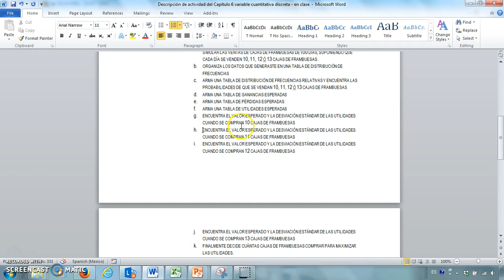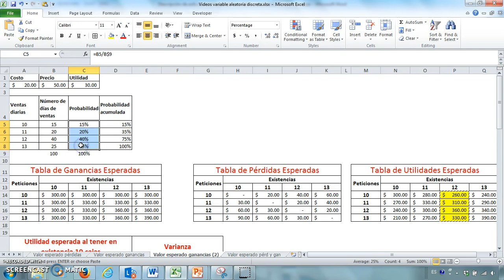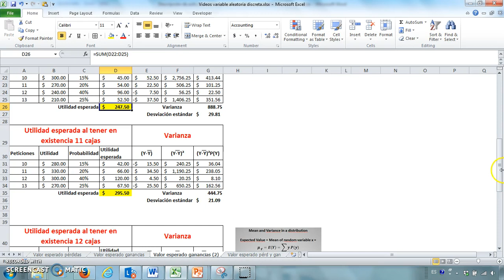06A10 Valor esperado y desviación estándar con 12 cajas de frambuesas